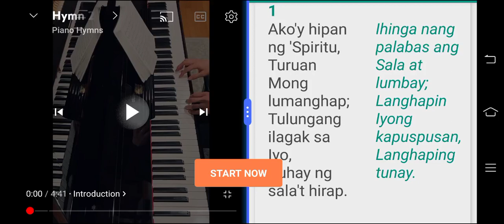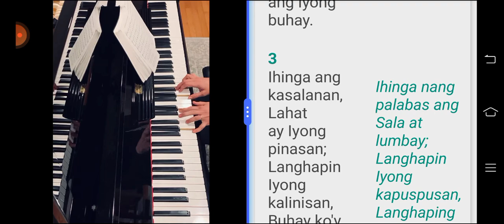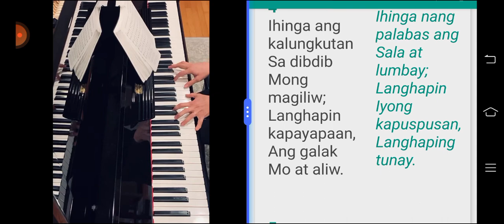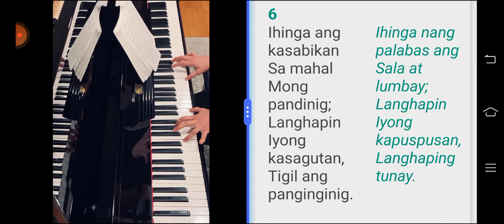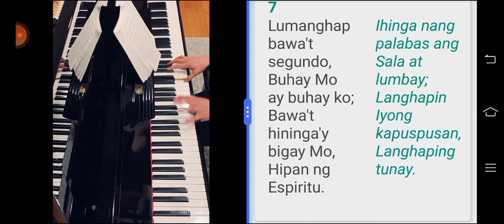Tagalog Hymn 255, with a sister in Christ.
1
Ako'y hipan ng 'Spiritu,
Turuan Mong lumanghap;
Tulungang ilagak sa Iyo,
Buhay ng sala't hirap.

chorus
Ihinga nang palabas ang
Sala at lumbay;
Langhapin Iyong kapuspusan,
Langhaping tunay.

2
Ihinga ko aking buhay
Nang ako'y mapuspusan;
Limutin lakas at hinay,
Langhapin ang Iyong buhay.

chorus
Sala at lumbay;
Langhapin Iyong kapuspusan,
Langhaping tunay.

3
Ihinga ang kasalanan,
Lahat ay Iyong pinasan;
Langhapin Iyong kalinisan,
Buhay ko'y masumpungan.

chorus
Sala at lumbay;
Langhapin Iyong kapuspusan,
Langhaping tunay.

4
Ihinga ang kalungkutan
Sa dibdib Mong magiliw;
Langhapin kapayapaan,
Ang galak Mo at aliw.

chorus
Sala at lumbay;
Langhapin Iyong kapuspusan,
Langhaping tunay.

5
Ihinga mga sakit ko,
Pinasan Mo ring panay;
Langhapin ang paggamot Mo,
Pahinga Iyong 'binigay.

chorus
Sala at lumbay;
Langhapin Iyong kapuspusan,
Langhaping tunay.

6
Ihinga ang kasabikan
Sa mahal Mong pandinig;
Langhapin Iyong kasagutan,
Tigil ang panginginig.

chorus
Sala at lumbay;
Langhapin Iyong kapuspusan,
Langhaping tunay.

7
Lumanghap bawa't segundo,
Buhay Mo ay buhay ko;
Bawa't hininga'y bigay Mo,
Hipan ng Espiritu.

chorus
Sala at lumbay;
Langhapin Iyong kapuspusan,
Langhaping tunay.